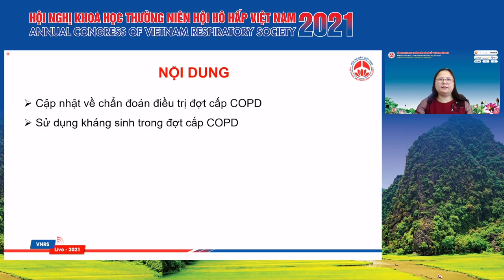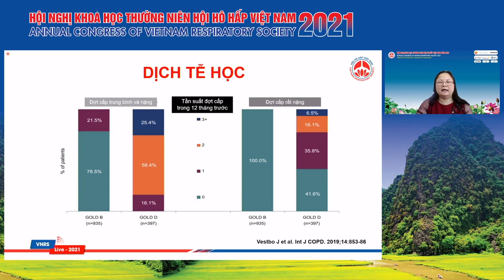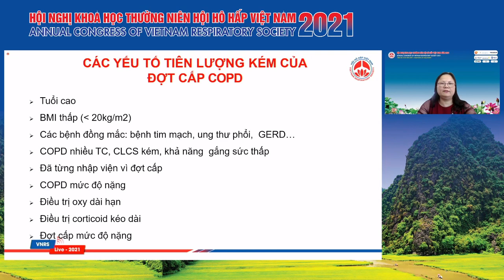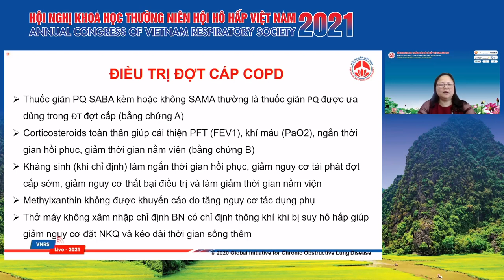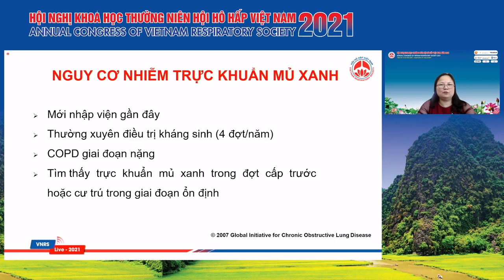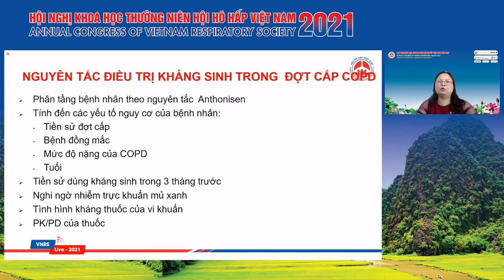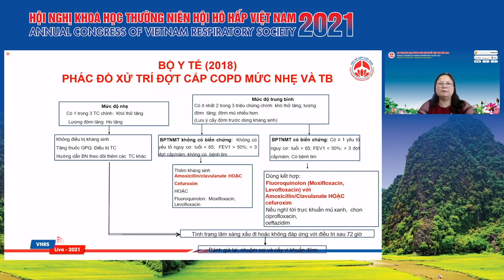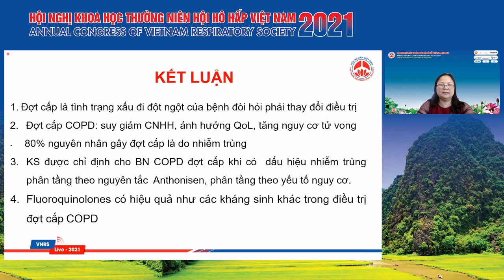Kháng sinh trong đợt cấp của COPD